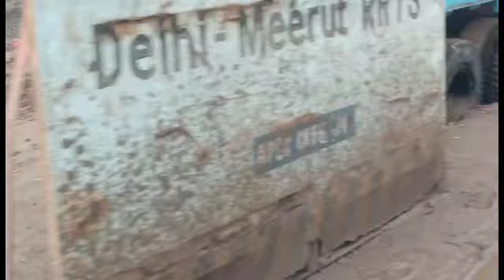पड़ाव से मुगलसराय चंदौली सिक्सलेन रोड़ कार्य जोरों पर।Parao to Mughalsarai chandauli sixlane road